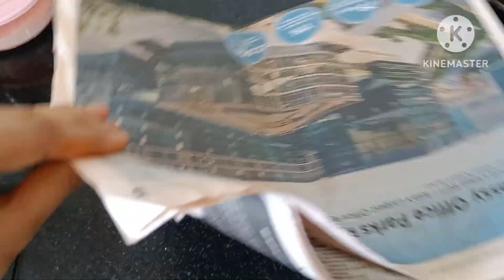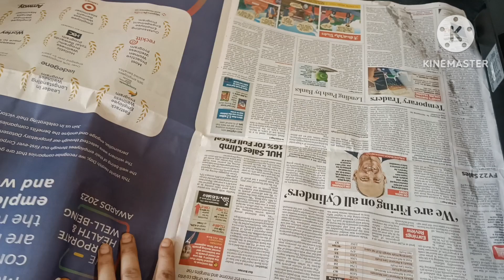गर्मी में क्यों 🤷करें घंटों काम जब हो जाए सारे काम मिंटो में गर्मियों की किचन टिप्स kitchen hacks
Hello everyone 😊

Welcome to Mohini ki rasoi  in this channel i share various kinds of dishes recipes in my style. Which is very simple to make with ingredients available at home and can be easily understood so that anyone and everyone can make it you have enjoyed watching this videos & want me to make more such videos than don't forget to like, share and subscribe my channel with your family & friends.
Comments below & let me know what you want see next?
I'm also Facebook & Instagram page

?igshid=ZDdkNTZiNTM